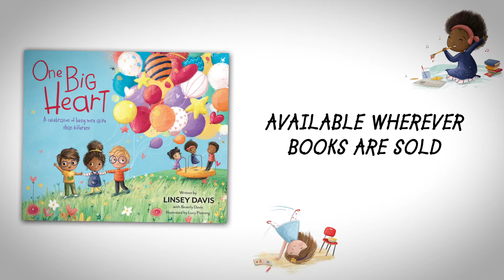One Big Heart Book Trailer - Linsey Davis, Lucy Fleming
Linsey Davis, Emmy-winning correspondent for ABC News and author of The World Is Awake, brings us One Big Heart, A Celebration of Being More Alike than Different, a beautiful picture book that celebrates diversity as well as the things we all have in common.

From skin, hair, and eyes in a multitude of colors to different personalities and interests, God gave us all special traits and characteristics that make us uniquely ourselves. And we all have things in common too: like sharing fun and laughter on the playground, a sense of curiosity, big feelings, and so many other things that show how we are all more alike than we are different.

Combining lyrical rhymes and Lucy Fleming’s whimsical art, this inspiring story of inclusion and connection is the perfect read-aloud for kids ages 4 – 8.